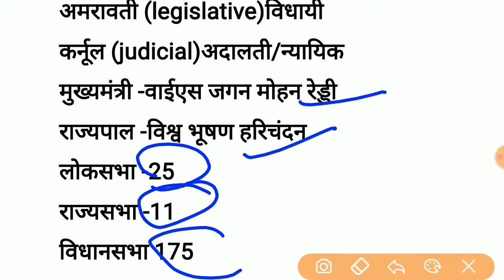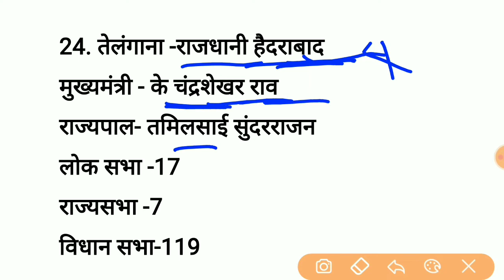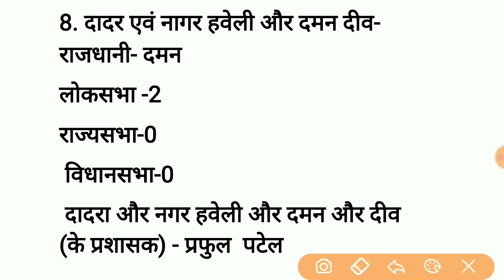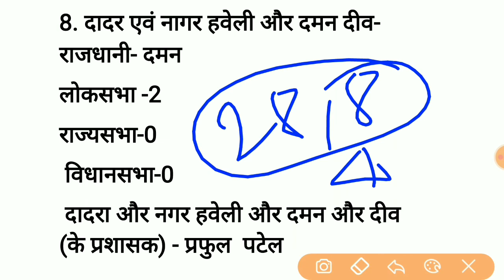सभी राज्यों के मुख्यमंत्री और राज्यपाल New 2022 | All State CM and Governor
सभी राज्यों के मुख्यमंत्री और राज्यपाल New 2022 | All State CM and Governor  | Rajyo ke Mukhyamantri

2022
all governor and chief minister of india
chief minister of india 2022
chief minister of india 2022 tricks
chief minister of indian states
सभी राज्यों के मुख्यमंत्रियों के नाम
सभी राज्यों के मुख्यमंत्रियों की लिस्ट
सभी राज्यों के मुख्यमंत्रियों के नाम बताइए
सभी राज्यों के मुख्यमंत्री
सभी राज्यों के मुख्यमंत्री 2022
सभी राज्यों के वर्तमान मुख्यमंत्री
राज्यों के मुख्यमंत्री
राज्यों के मुख्यमंत्री कैसे चुने जाते हैं
राज्यों के मुख्यमंत्री की नियुक्ति कैसे होती है
राज्यों के मुख्यमंत्री की लिस्ट
राज्यों के मुख्यमंत्री के नाम
all states capitals and chief minister
states capitals and chief ministers
all state capital chief minister and
governor
state capital and chief minister in
english
सभी राज्यों के मुख्यमंत्री और राज्यपाल
सभी राज्यों के मुख्यमंत्री के नाम
सभी राज्यों के मुख्यमंत्री के नाम 2022
सभी राज्यों के राज्यपाल और मुख्यमंत्री ट्रिक
राज्यों के मुख्यमंत्री और राज्यपाल trick
राज्यों के मुख्यमंत्री
राज्य के मुख्यमंत्री
- 28 राज्यों के मुख्यमंत्री
राज्यों के राज्यपाल एवं मुख्यमंत्री
28 राज्यों के मुख्यमंत्री के नाम
भारत के सभी राज्यों के मुख्यमंत्री
naye mukhyamantri aur rajyapal
naye mukhyamantri 2021
naye mukhyamantri
naye mukhyamantri
kaun hai
naye mukhyamantri
naye mukhyamantri
kaun bane hain
naye mukhyamantri kaun bane
punjabi naye mukhyamantri
up ke naye mukhyamantri
uttarakhand ke naye mukhyamantri